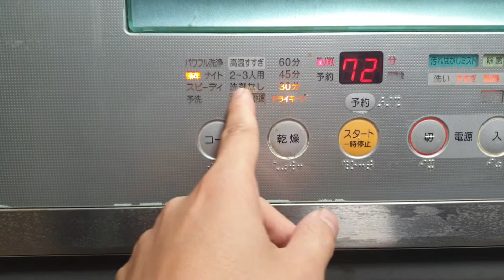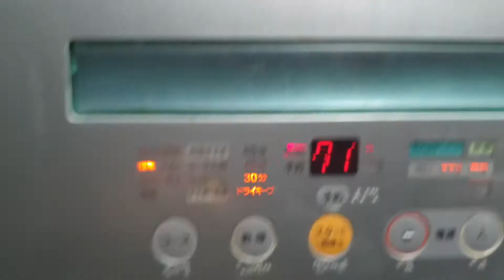0989897559- Hơn 2 triệu có máy rửa bát Nhật nội địa...26/06/2021